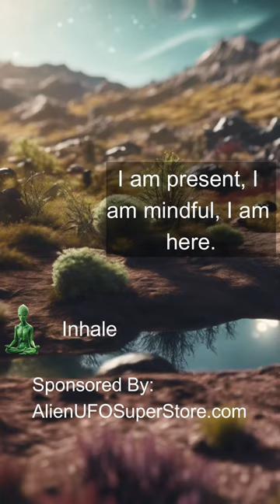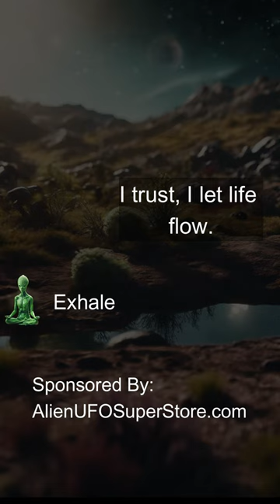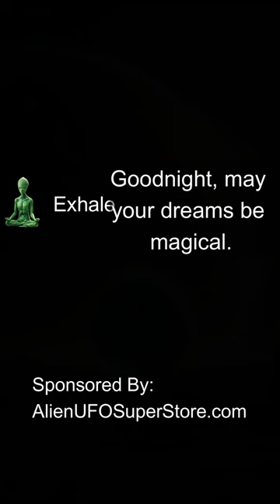Alien Led Meditation